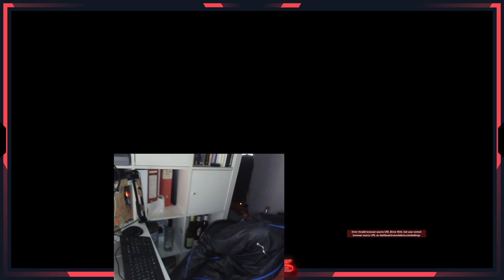SpieleGamer | Gamress fählt von stuhl (Erlaubnis ist erlaubt )